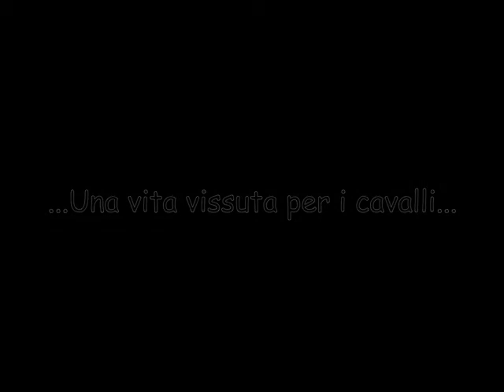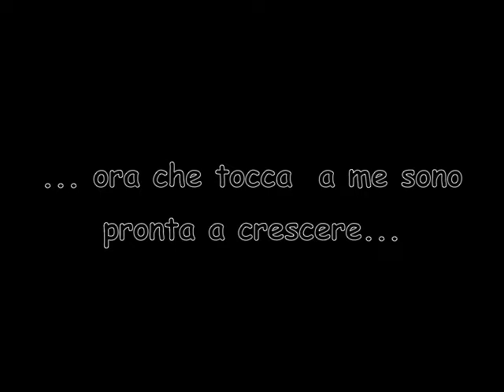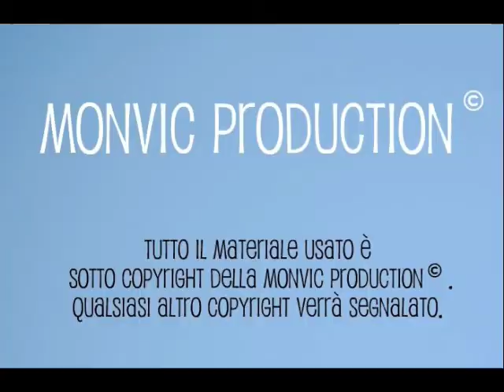La mia vita- Sono io, Ariel & Stefano Centomo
**HQ**

Un piccolo video... fatto x caso una sera... in cui non avevo niente da fare